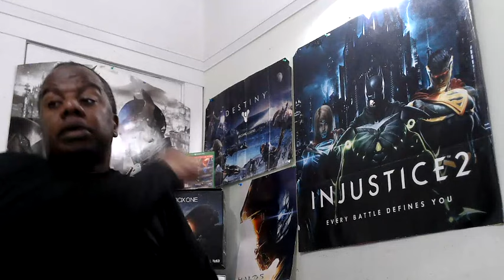BOTH PLAYSTATION AND XBOX EXPECTED TO LAUNCH HANDHELDS NEXT GENERATION